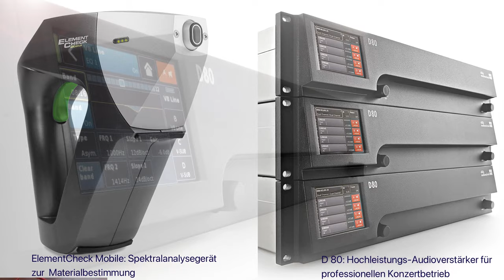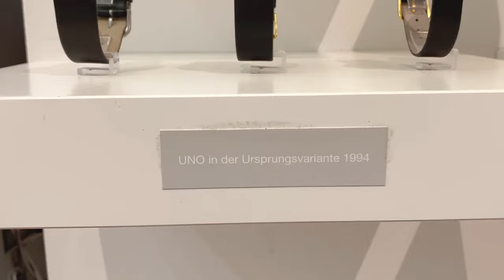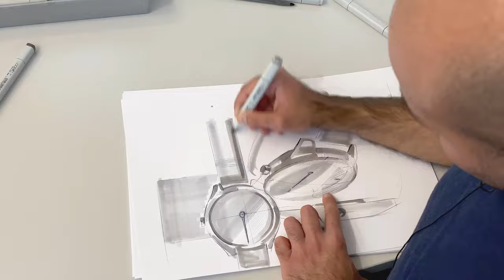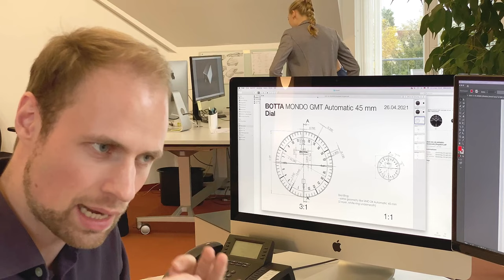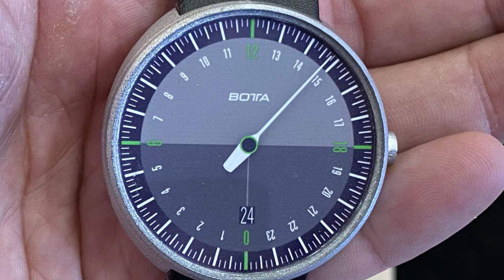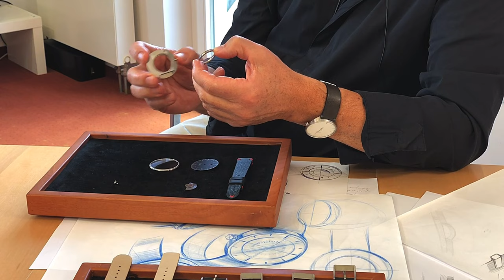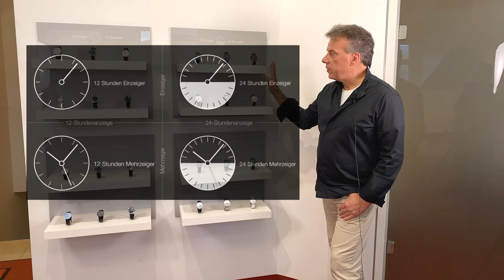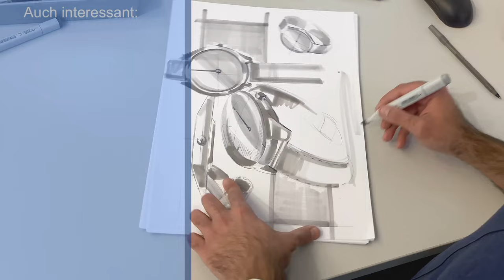Einblicke in die Arbeit eines Design-Künstlers (Botta exklusiv)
Botta Uhren kennen viele, Botta Industriedesign (Botta Design) nicht. Klaus Botta hat mir Einblicke gewährt in sein Designstudio, Design-Entwicklungsprozesse und sein Uhrenportfolio. Ich habe Aufnahmen machen dürfen von Mitarbeitern bei der Entwicklungsarbeit, habe eine Uhr gesehen, die erst noch auf den Markt kommt, und wir haben über das wahre Wesen des Bauhaus gesprochen. Für mich eines meiner bisher interessantesten Videos.

0:00 Intro
3:19 Industriedesign
7:49 Uhren
15:36 Designprozess (1)
19:48 Designer bei der Arbeit (Zeichnungen live)
24:00 Designprozess (2)
28:46 Ziffernblätter
32:02 Von Zeichnungen zu Modellen
44:40 Sondermodell Uno 35
49:21 Design verändert sich über die Zeit
56:00 Das Portfolio / Die Quadrologie
58:53 Wo wird produziert

►► Amazon Links ◄◄

*** Uhrenzubehör:
► Federstegbesteck mit 4 Einsätzen von Bergeon